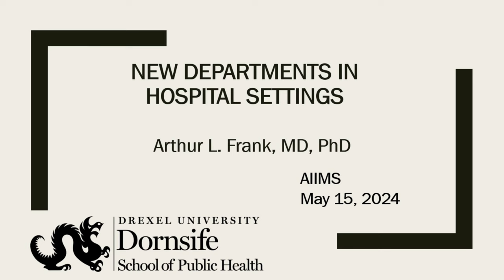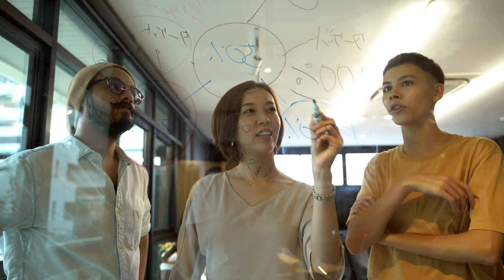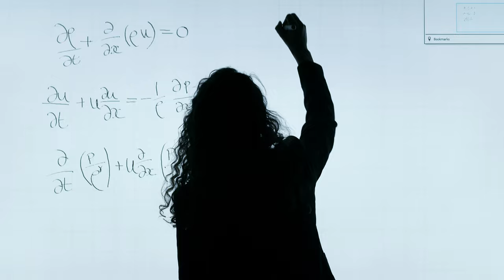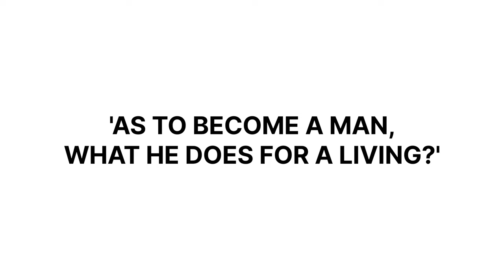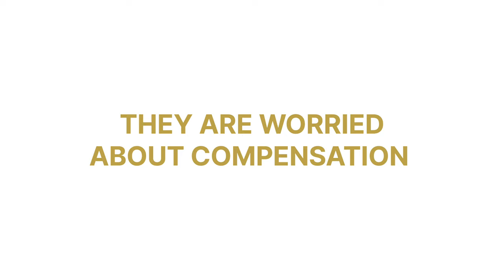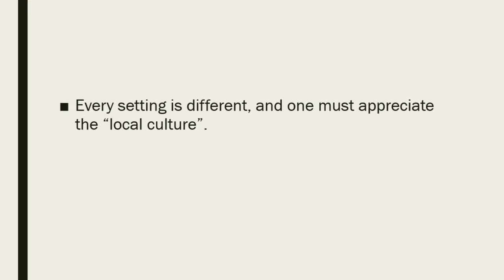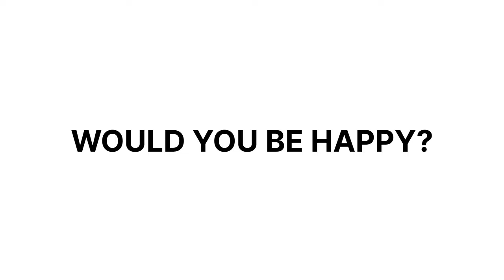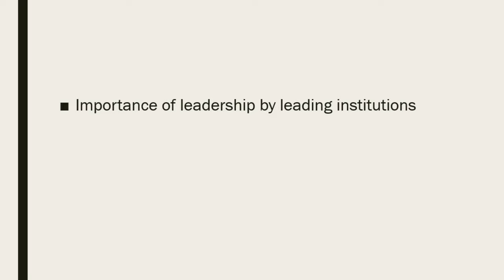New Departments in Hospital Settings: Lecture at AIIMS Delhi; Dr Arthur L Frank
This channel is Non Monetised. The ads that you may see before the video are due to Youtube's changed policy of showing ads in Non Monetised channels. The Built or its owner Architect Raja Singh, or the subjects receive no money from these videos. No Revenue is generated through this channel or any of its videos. Further, there is no future intent to monetise this channel as per YouTube monetisation program, by showing videos. This channel is for education and public interest purposes only.

Produced and presented by Raja Singh, the Built.